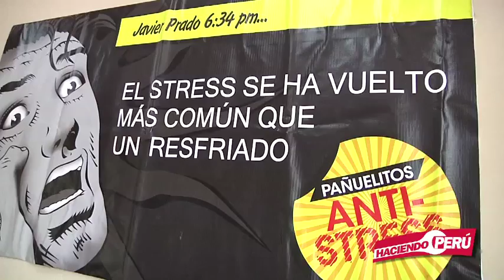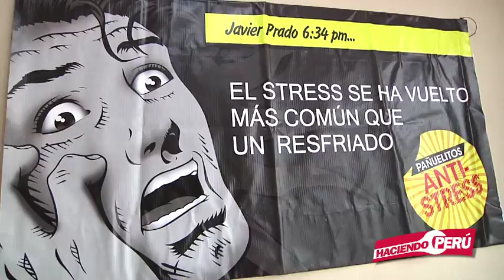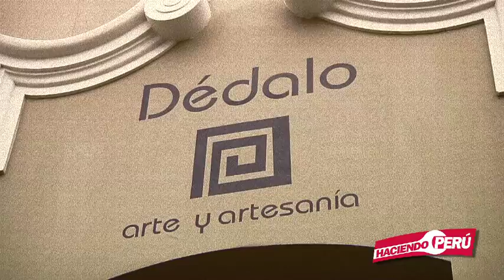Adiós al estrés. Creativo Negocio de Pañuelitos relajantes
El Stress se ha vuelto más común que un resfriado. Y para combatir este mal, dos jóvenes emprendedores pretenden aliviar las preocupaciones de la rutina diaria con un producto innovador y creativo: Pañuelitos Anti-Stress.

Ellos aseguran que si recibimos estos pañuelitos de regalo prometen sacarnos una sonrisa... o quizás una carcajada!